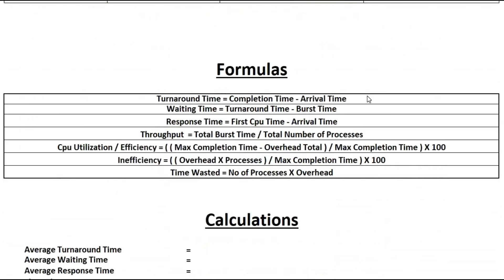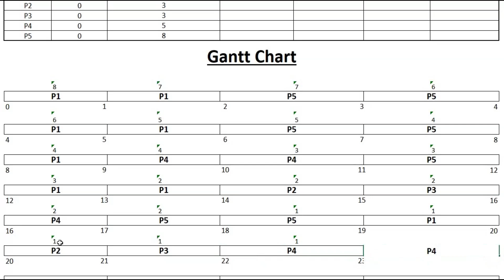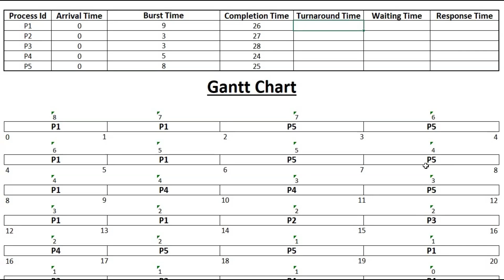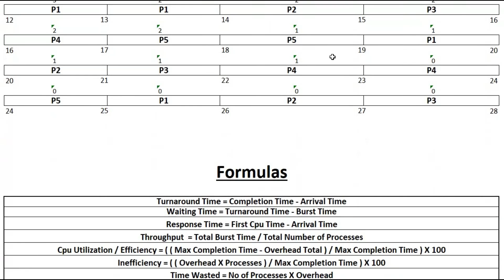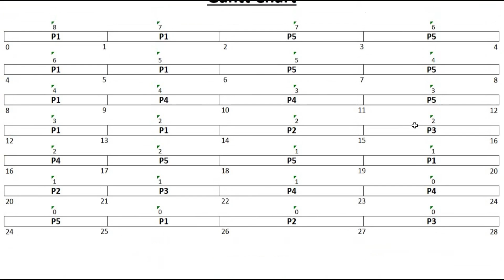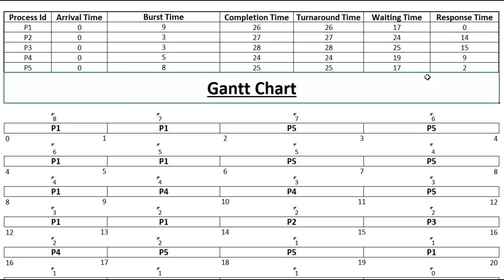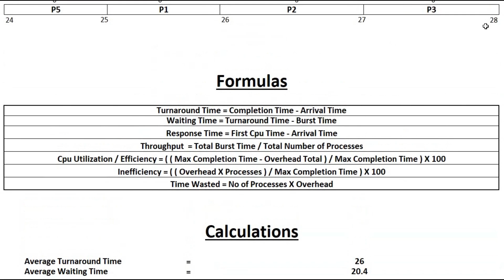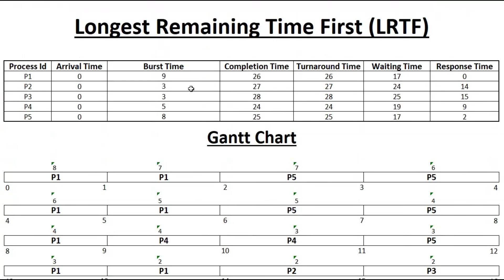Longest Remaining Time First (LRTF) Algorithm with example Part #01 | Operating System Lecture #08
I am back with another video of Operating System, Lecture 08.
In this video we will see how to solve Longest Remaining Time First (LRTF) Scheduling Problem which is Preemptive version of LJF Algorithm & how to calculate completion time, turnaround time, waiting time, response time, throughput, CPU utilization etc.

Chapter:
00:00 Intro
00:30 Question Explanation
00:51 Formulas
01:00 Solution of Longest Remaining Time First (LRTF) Algorithm
02:07 Gantt Chart
08:35 Table Filling
12:40 Calculations
16:50 Overview of Question and Outro